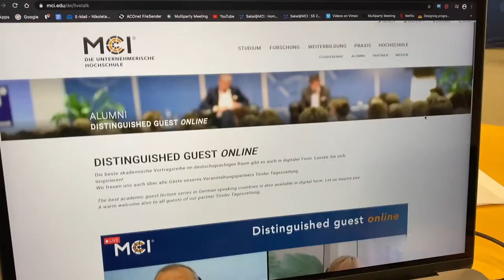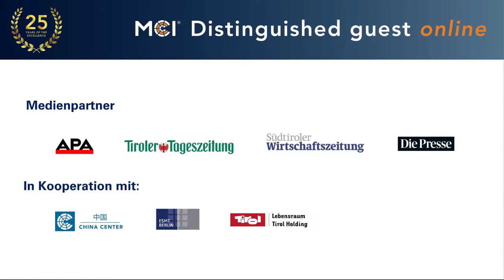MCI | Distinguished Guest Live Talk | Jörg Wuttke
CHINA & EUROPE. GLOBAL PARTNERSHIP OR COMPETITION?

MCI Livetalk mit Jörg Wuttke, Vice President & Chief Representative of BASF China, President of the EU Chamber of Commerce in China.

Jörg Wuttke is Vice President and Chief Representative of BASF China, based in Beijing. Since joining BASF in 1997, Mr. Wuttke has been responsible for helping guide the company’s investment strategies for China, negotiation of large projects and government relations.

Previous to joining BASF, Mr. Wuttke worked with ABB for 11 years on the development and financing of large projects in China, Southeast Asia, Africa and Russia.

From 2001 to 2004 Mr. Wuttke was the Chairman of the German Chamber of Commerce in China. From 2007 to 2010, and 2014 to 2017 and again since May 2019 he is the President of the European Union Chamber of Commerce in China.

From 2011 to January 2020 Mr. Wuttke was Chairman of the BIAC China Task Force of the Business and Industry Advisory Committee to the OECD (BIAC), a Paris based body of major business associations that lobbies the OECD.

Since its establishment in 2013, Mr. Wuttke is member of the Advisory Board of Germany’s foremost Think Tank on China, Mercator Institute for China Studies (MERICS), in Berlin.

From 2013 to 2016, and again since 2019 Mr. Wuttke is Vice Chairman of the CPCIF International Cooperation Committee, a group representing Multinational Companies in China’s Chemical Association.

Wuttke has lived in Beijing for more than three decades. He is a regular writer for 'The Market'.